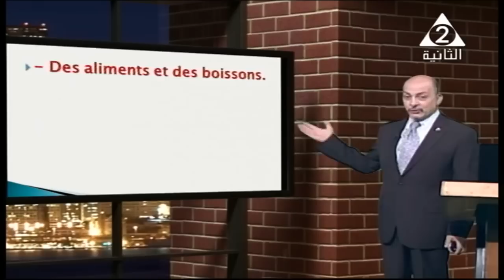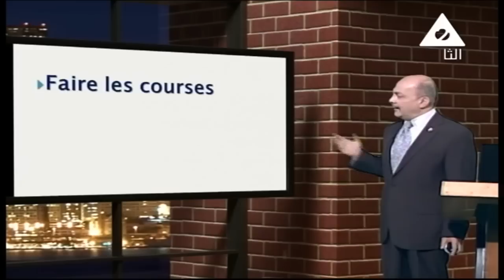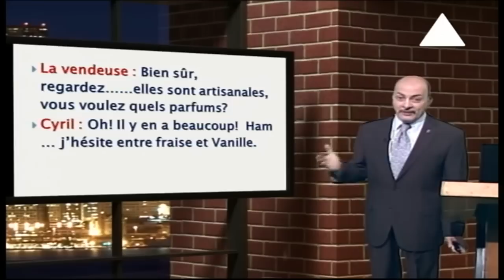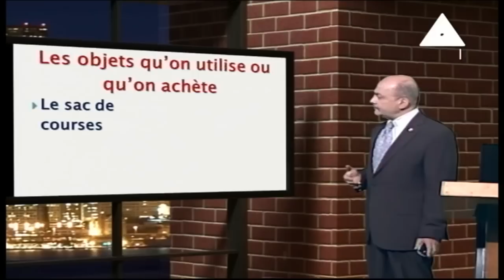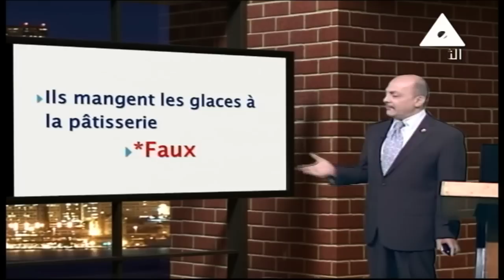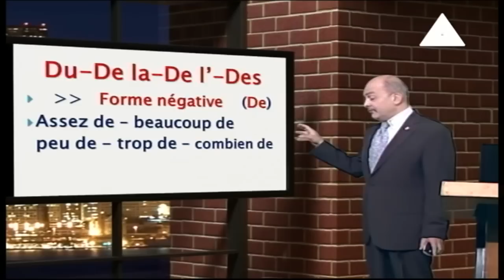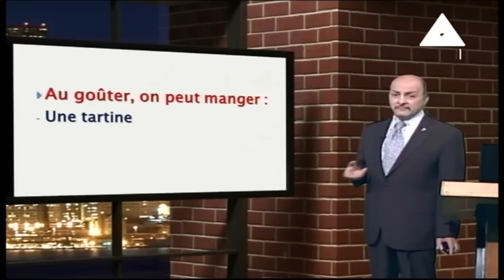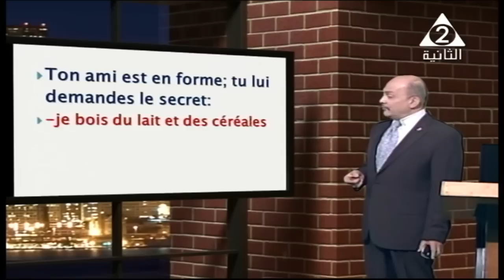لغة فرنسية 3 ثانوي ( أهم أجزاء unitè 2 ج1 ) أ فيكتور فاروق 19-12-2018